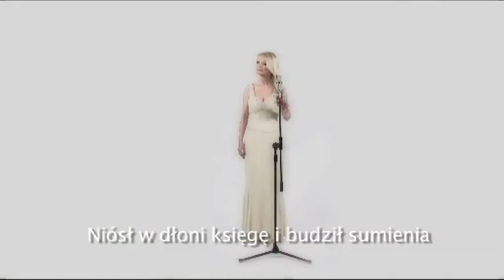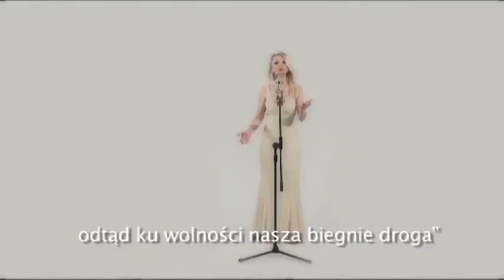Izabela Kopec Amadeo Minghi Czlowiek ktory przybyl z daleka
L'inno della santificazione di Giovanni Paolo II in Polonia eseguito magistralmente dalla mezzo soprano Izabela Kopec e dal Maestro Amedeo Minghi.